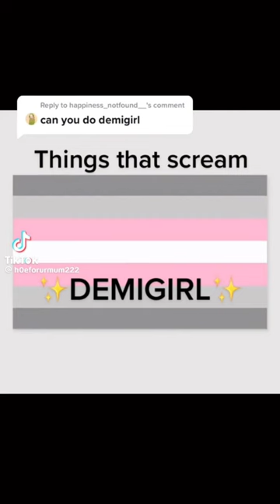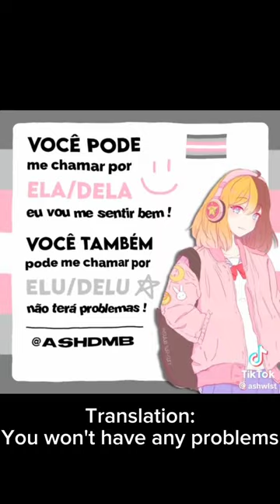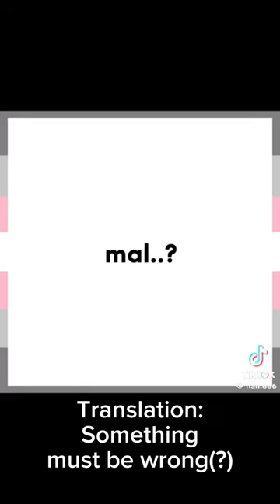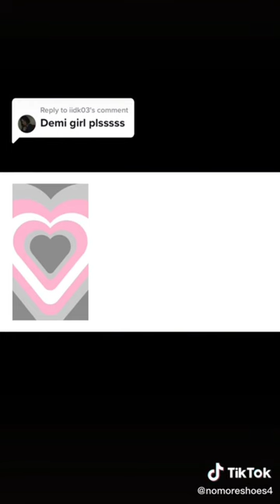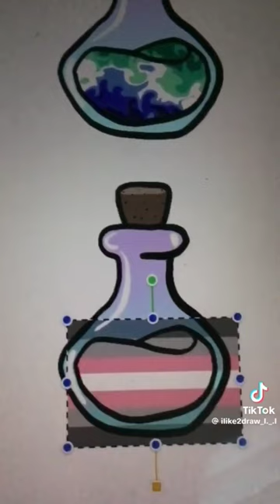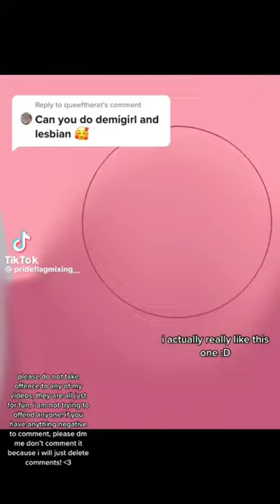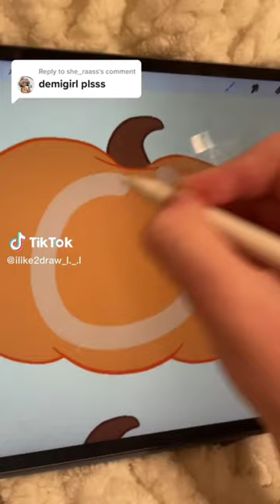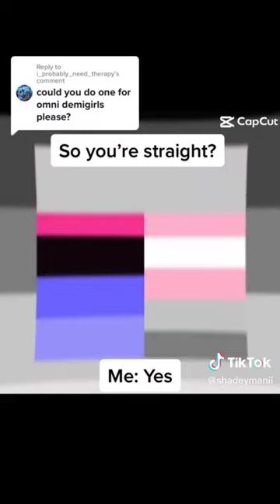🩶Demigirl TikTok Compilation🩷